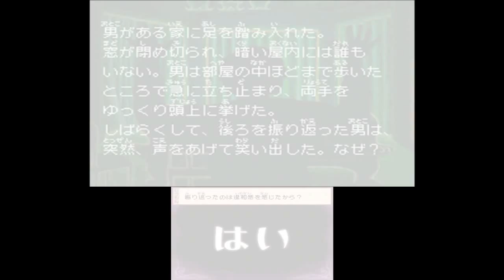【寝る前に一読行っとく?】スローンとマクヘールの謎の物語 Part49【実況】